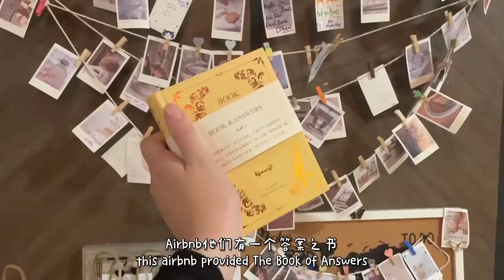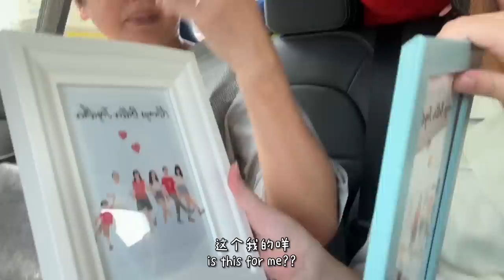Trying the BEST Chinese Food & Cafe in Kuala Lumpur!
Hellosss! Welcome to zhishinn's FOOD ESPISODE🍜 🍣 🐤

▬▬▬▬▬▬▬▬▬▬ SOCIALS ▬▬▬▬▬▬▬▬▬▬

▬▬▬▬▬▬▬▬▬▬ MALAYSIA VLOG ▬▬▬▬▬▬▬▬▬▬

EP2: WHAT TO DO IN KL🏖

EP3: WHAT TO EAT IN KL 🍜 🍣 🥪🌶🐤

▬▬▬▬▬▬▬▬▬▬ MUSICS ▬▬▬▬▬▬▬▬▬